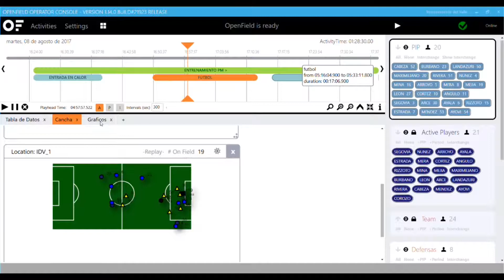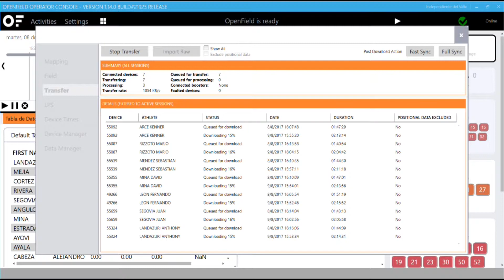VIDEO CATAPULT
Alexander Acosta y Germán Rodríguez Preparadores Físico de IDV, nos cuentan sobre los beneficios de usar el sistema Catapult en los entrenamientos diarios y en los partidos oficiales.